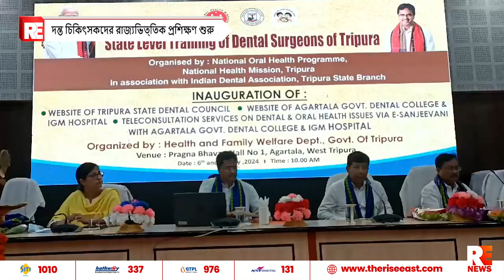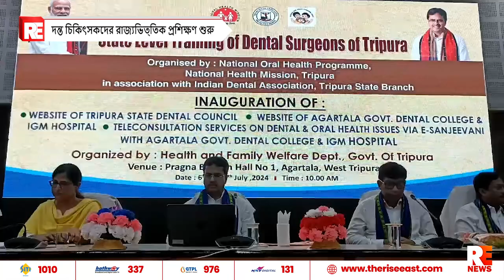দন্ত চিকিৎসকদের রাজ্যভিত্তিক প্রশিক্ষণ শুরু